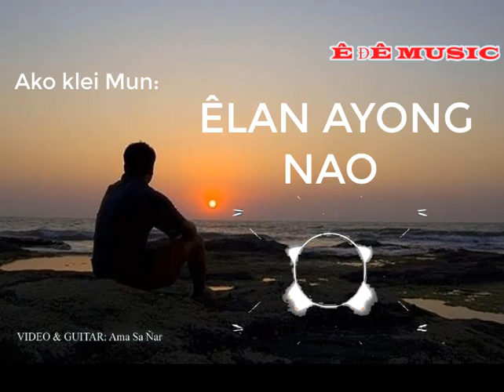🔴Ako klei Mun / ÊLAN AYONG NAO /Cover / Ama Sa Nar.